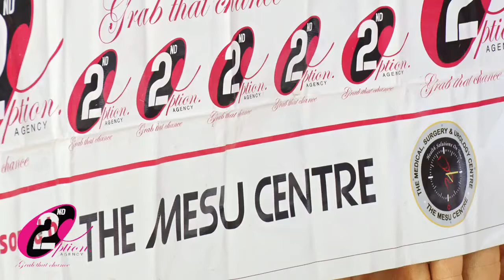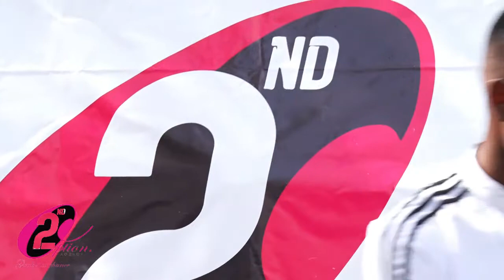MR & MISS 2ND OPTION KENYA 2021 AUDITIONS TAKE PLACE IN KISUMU MODELS GET READY